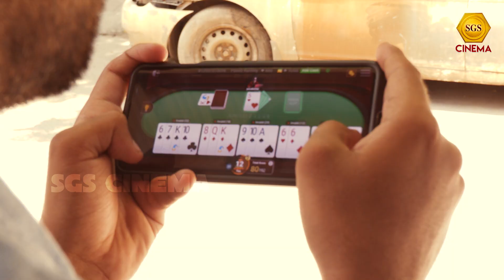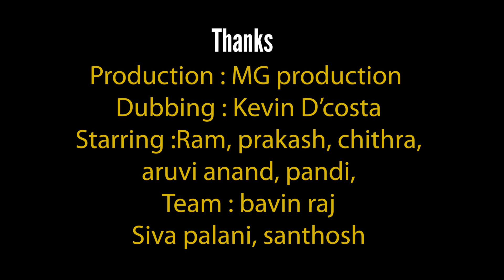THANGAMUTTAI - Tamil Short Film | COMEDY | 4K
Welcome to SGS Cinemas, your ultimate destination for all things film and TV! Dive into a world where cinema comes alive through expert reviews, behind-the-scenes insights, and engaging discussions. From the latest blockbuster hits to hidden indie gems, SGS Cinemas offers in-depth analysis, thought-provoking commentary, and a passion for the art of storytelling. Join us for weekly content that includes film breakdowns, top ten lists, and special features on the masters of the craft. Whether you’re a seasoned cinephile or just love a good movie night, SGS Cinemas is your go-to spot for everything you need to know about the magic of the movies.